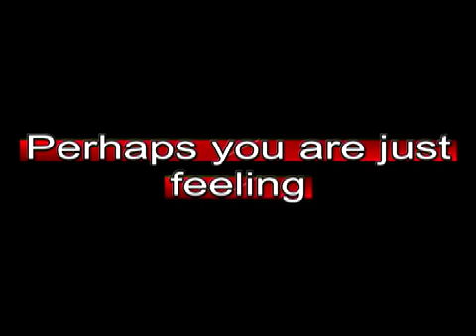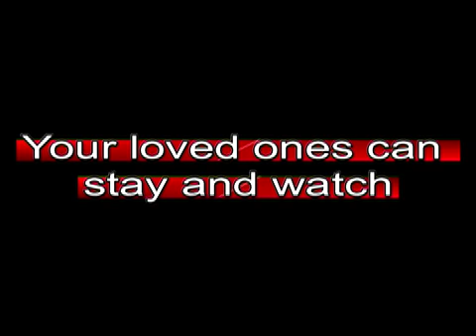Assisted Suicide (A Short Stay in Zurich)